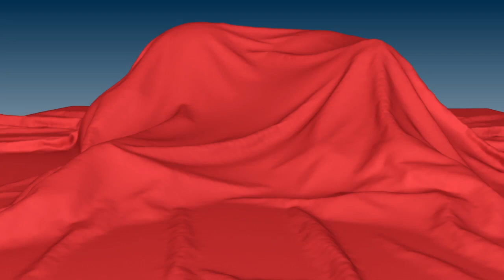الوجبات الغذائية الصحية